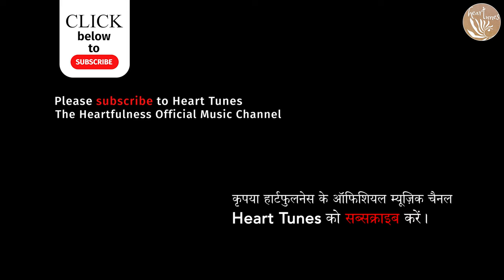Baat karni mujhe mushkil | Gayathri Asokan | Kanha Music Festival | Heartfulness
We are happy to present a series of spiritual, heart-touching bhajans performed LIVE by Shri Gayatri Asokan ji at Kanha Shanti Vanam, the Global Headquarters of Heartfulness Institute.

Gayatri Asokan is a well-known Carnatic classical and playback singer. She has performed more than 150 LIVE musical shows in India and abroad.

Recently, She delivered a mesmerizing musical performance at Kanha Shanti Vanam. Her soul-touching voice was a spiritual experience for the enthralled 30,000-odd spectators.

In the series, we present your soul-stirring bhajan -  Baat karni mujhe mushkil.

Please listen to the bhajan and feel connected with the Divine.

Singer :- Gayatri Asokan.
Tabla :- Ashish Ragwani.
Harmonium:- Deepak Marathe.
Keyboard:- Anil Dhumal.
FOH, Mixing & Mastering:- Jobin MJ.
Videography:- Kanha Media Team.